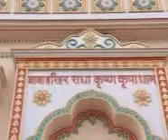Shrimad Bhagwat Katha by Guruji 2013 Day2-Part3-File3